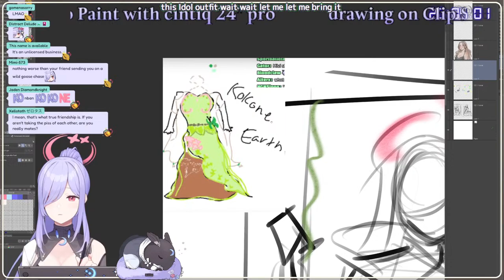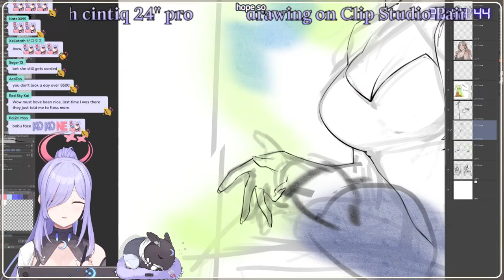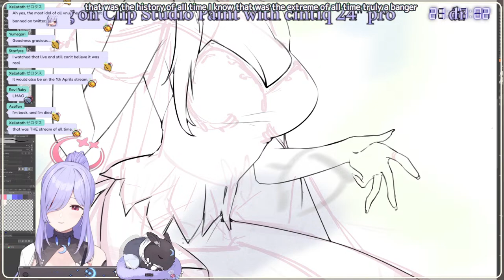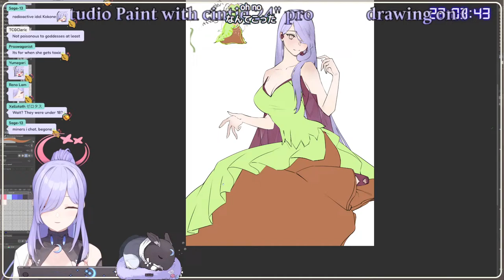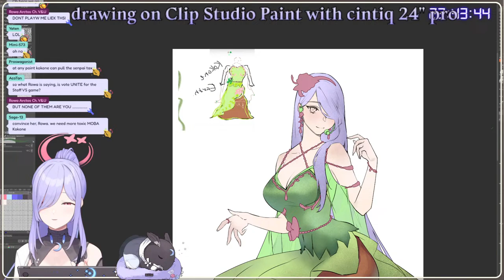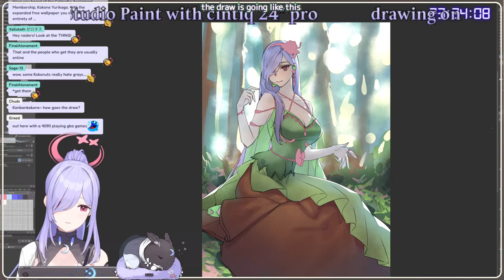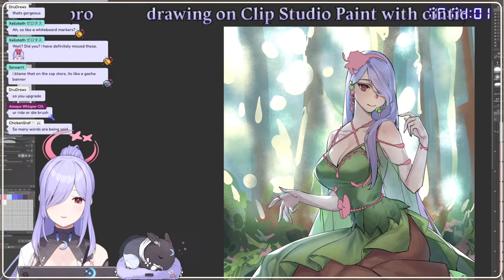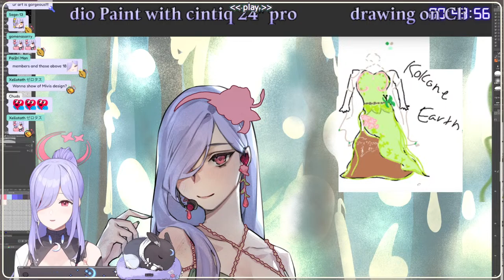【Drawing】Monthly wallpaper as an idol! Dress designed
V&U Symphoria:
⚖️ @Liora Walkyria Ch. V&U
🌟 @Penelope Wiseman Ch. V&U

[Proper Temple Etiquette]
1. Be courteous. Do not spam or troll, you wouldn’t want nightmares would you?
2. If you witness someone misbehaving, please ignore them and simply report.
3. Please refrain from deviating the chat from what is being discussed during the stream.
4. Unless specifically mentioned, do not bring up other streamers.
5. Vice versa for me as well. Please do not mention me in other streamer’s livestreams.
6. No backseating please! You can always play the game yourself if you feel the need.

If any of these rules are broken, you will lose all divine blessings from Kokone.